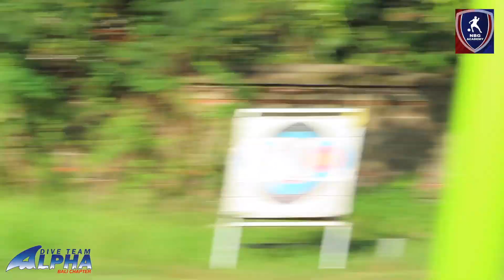Friendly Match Next Bali Generation Academy NBG vs Bali Football Academy BFA With Alphadivebali 5th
ALPHADIVEBALI

FRIENDLY MATCH

BALI FOOTBALL ACADEMY (BFA)

NEXT BALI GENERATION ACADEMY (NBG)

Accommodation
Transport
Diving Trip
Watersport
Surfing Lesson
White Water Rafting
Atv
Volcano Trekking
Waterfall Trekking
Paragliding (If Weather Permit)
Cycling
Dirt Bike
Outbound Trip (Indonesia Only)
etc...etc...